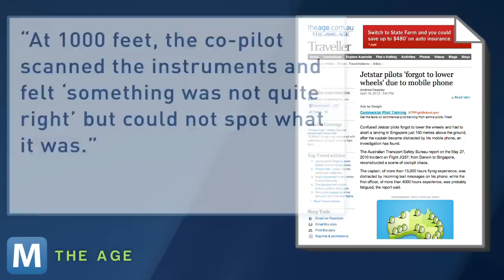Jetstar Pilot Distracted by Texts, Forgets to Lower Landing Gear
During flight a Jetstar Airlines pilot was messing with his phone. He did not respond to the co-pilot's requests to run through the landing checklist. Just a few hundred feet above ground, the pilots realized they forgot to lower the landing gear.